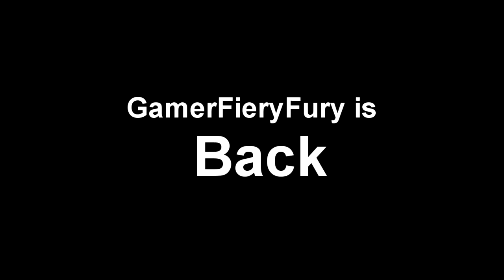New Opening | GamerFieryFury is BACK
My live stream channel is called fieryfury1447. I play video games and edit on the computer everyday.

Hey guy its me GamerFieryFury with my new opening for this new year and i heard that splatoon is started to end with no more updates and new stuff. So my next nintendo game is going to be Pokemon Tournament and maybe the new game lunar and solar pokemon 3ds game. This time I will enter in a tournament and beat everybody in it, so watch out because there a new champ in town. I do got a few more splatoon video ideas and im done moving in to my new small house.

Splatoon fans: splatoon season/update is ending soon but i got 15videio to show and u can thx gamergirl for the idea too.

Deadpool fans: im going to do all cut scene in deadpool and ending it with a top best 10 cut scene moments.

AMV GMV FANS: im going to do new song but, i have to feel like its a great idea or song, so i cant promise u that when a new song coming out.

Smash fans: i may plan on showing my smash game plays but, im working on it. (No promise on that)

Pokemon fans: im going to beat all my foes and win the tournament and enter in a tournament. (Its my life dream to enter n a tournament that im great at)

diablo reaper of souls: im going to do HARDCORE in diablo and i have one life and if i die i can never see my player again and cant play him ever. So watch me try not to died one time and beat diablo. (No promises that i will beat it)

I start my youtube channel on Created: May 1, 2015 and i came back after 4 months when i found out i can make money on youtube and it has to be my things and not copyright stuff. So I join nintendo and i'm making money off of not copyright stuff.

Total of views: 22,977
Total of likes: 158